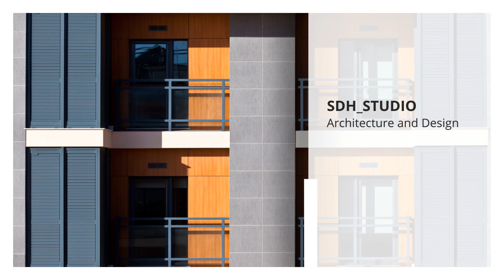Architects Miami Beach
Architects in Miami Beach

Fentress Architects
SDH_Studio
Art Deco Architecture
Swedroe Architecture
KoDA Miami
AAS Architecture
HKS Architects
Kobikarp Architecture
Peter Marino Architect
Modis Architects